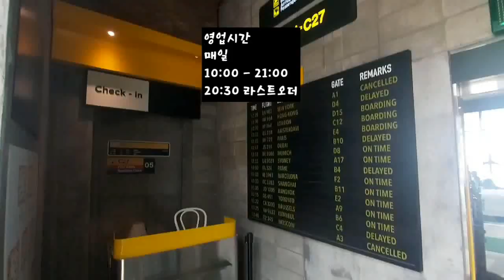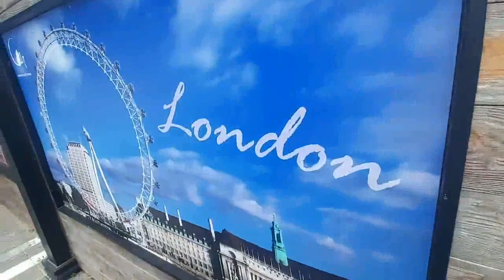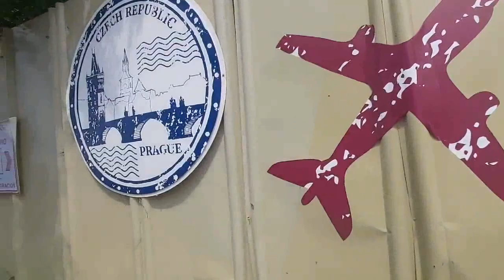영종도 층마다 뉴욕,런던,파리,스페인 인 C27다운타운 오션뷰 썬셋카페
인천 중구 마시란로 63 덕교동

용유역을 지나 마시란해변도로가 초입에 위치

[주차 안내]
카페 건너편에 전용주차장이 있습니다.
- 이용 가능시간 : 평일 10:00-21:00
- 이용 요금 : 2시간 무료 이용 , 이후 15분당 1,000원 요금 발생

[발렛파킹 안내]
- 이용 가능시간 : 주말 10:00-21:00
- 이용 요금 : 2,000원

영업시간
매일 10:00 - 21:00
20:30 라스트오더

영종도 마시란 해변가에 위치한 C27 다운타운
뉴욕, 런던, 파리, 마드리드 등 각 층마다 해외 유명 도시를 재현
27가지 프리미엄 치즈케이크, 매일 신선하게 구워내는 빵, 직접 로스팅한 커피까지 한 번에 즐길 수 있습니다!

본 매장은 반려동물 동반이 어려우니 이용시 참고 부탁드립니다

음원 : 유튜브 오디오보관함 Goat · Wayne Jones